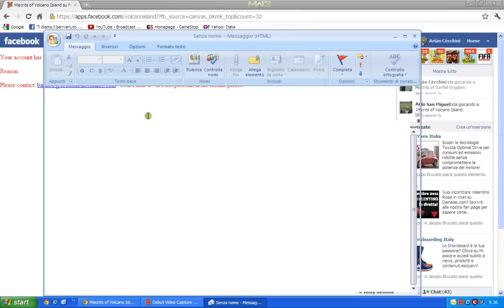Banned in miscrits,bannati su miscrits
I'm banned in miscrits
Add me: